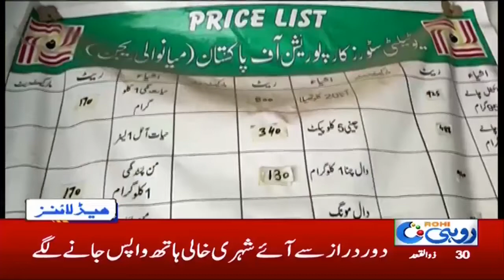10am News Headlines | 22 July 2020 | Rohi